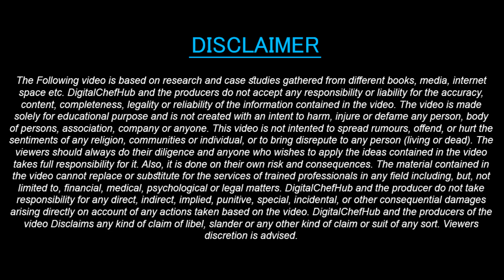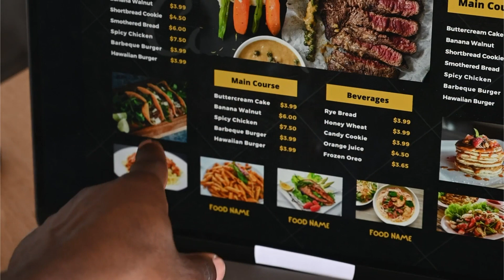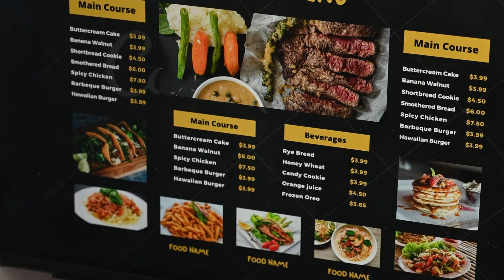How To increase Cloud Kitchen Orders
For Restuarant Onsite Physical Consultancy
Content Cover :
- Don't increase price of all Dishes.
- Discount Tricks for Cloud kitchen.
- don't upload entire Menu.
- Cloud kitchen Add on dishes

For Cloud kitchen &  Restaurants Consultancy

3. Instagram- @dheerajsinghbhandari